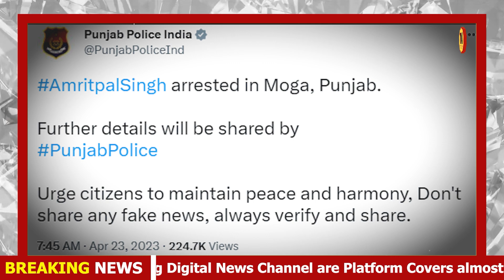Amritpal Singh Arrested: भगौड़ा अमृतपाल सिंह 36 दिनों के बाद मोगा गुरुद्वारा से किया गया गिरफ्तार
Amritpal Singh Arrested: भगौड़ा अमृतपाल सिंह 36 दिनों के बाद मोगा गुरुद्वारा से किया गया गिरफ्तार | Trigger Newz